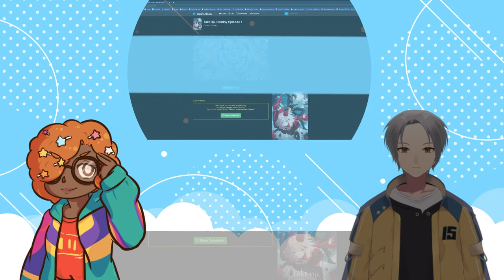VTubers Reaction | TAKT OP.DESTINY EPISODE 1